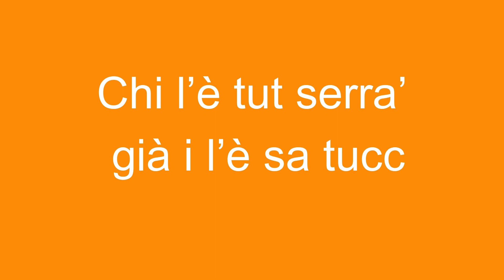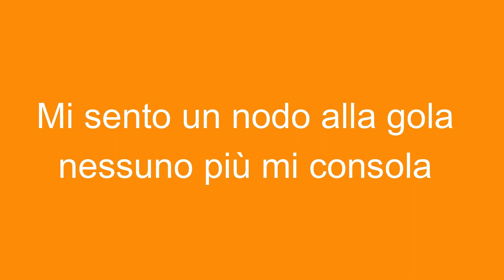Ristorante chiuso, turista disperato da attacchi di fame e sete, vi fa irruzione dal tetto...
Si tratta della rivisitazione di una celebre canzone di Sanremo, successo assoluto del 2023, opportunamente corretta per dar voce ad un viandante stanco,affamato e assetato, finalmente giunto al suo ristorante MA con sorpresa amara.